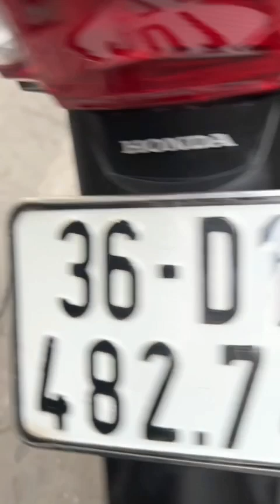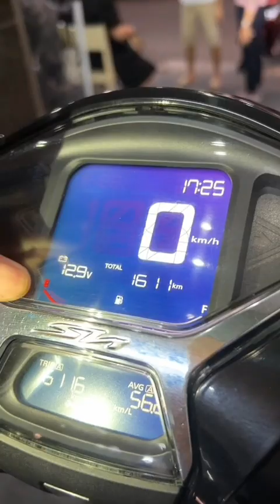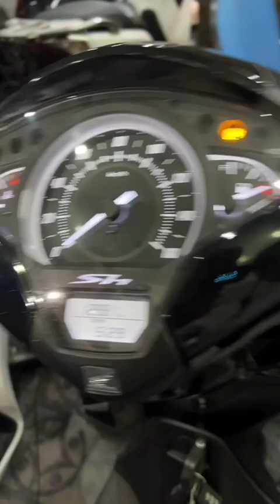Lên sóng xe mới về chiều 8/11 giá rẻ yêu luôn